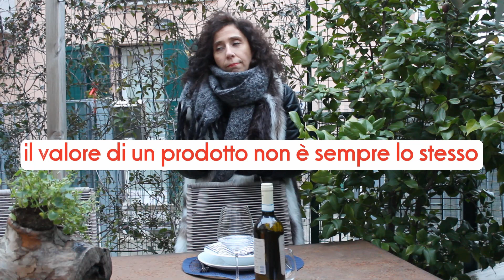Revenue Management per Hotel, Bar e Ristoranti - Terza Puntata di Paola Imparato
Nel video di oggi, il terzo di una mini-serie di 4 video tutti dedicati al Revenue Management o Yield Management, parleremo nuovamente di Pricing ossia della Politica dei Prezzi.
Come già detto nel video precedente il Revenue Management ti permetterà di vendere al giusto cliente, al momento giusto, al prezzo giusto, facendo attivare nel locale o nell’albergo che gestisci un marketing che si autoalimenta. Sappilo, Hotel Revenue Management e Restaurant Revenue Management sono le metodologie del futuro per avere successo.
Il prezzo, non dimentichiamolo, rappresenta il principale parametro, attraverso il quale il consumatore valuta se l’acquisto che fa vale il suo sacrificio economico.
Tre le “dimensioni di analisi”, che determinano le decisioni di prezzo:
 costi;
 domanda;
 concorrenza.
Purtroppo anche gli "appassionati" di Hotel Management e Restaurant Management spesso fissano i prezzi sulla base dei propri costi interni, senza fare riferimento ai dati di mercato, domanda e solo talvolta concorrenza.
La strategia di prezzo, però, non può basarsi esclusivamente sull’analisi dei costi.
Vediamo insieme come si determinano i prezzi.

Buona visione.

Se gestisci un locale o un hotel o intendi aprirne uno e, in virtù della mia quasi ventennale esperienza, volessi un mio consiglio sul Revenue Management non esitare a scrivermi nei commenti o a contattarmi attraverso il seguente link:

⏩ SCOPRI IL MIO PROGRAMMA DI BUSINESS COACHING E PRENOTA UNA PRIMA CALL

Poi, se hai delle domande scrivermi nei commenti, ti risponderò con piacere sia per iscritto e sia live su YouTube, quindi per esserci anche tu dal vivo sarà opportuno tu ti iscriva al mio canale e attivi le notifiche per essere avvisato.

Inoltre, sappi che dall’inizio del 2020 creerò una community di miei “fedeli” e fedelissimi, dove posterò video esclusivi sul food and beverage cost control, sul revenue management, ristorativo e alberghiero, sul web marketing specifico per il settore horeca. Se riuscirai a far parte della mia community, nell’anno indirò un concorso per la partecipazione gratuita ad un webinar one to one con me per confrontarti sulla gestione del tuo locale o albergo.